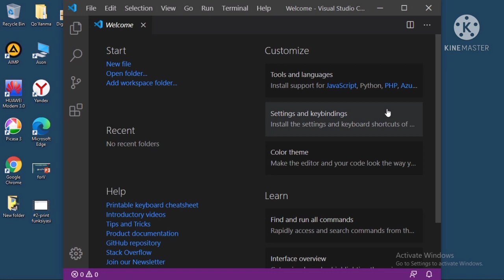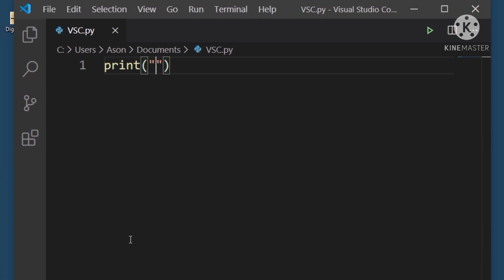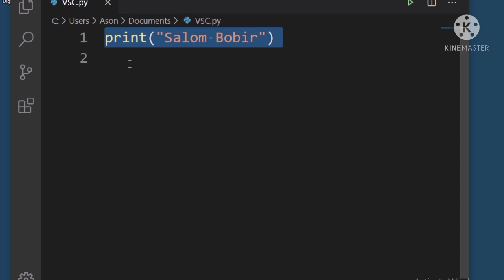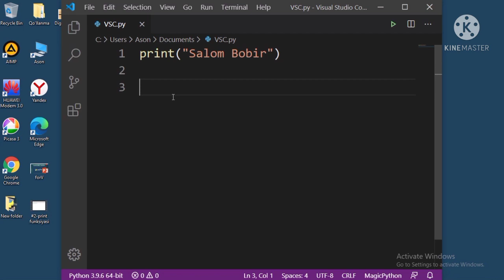#6 VSC(visual studio code) haqida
Text editor which I love the most!
Men eng yoqtirgan matn muharriri!

P.s.: qaytadan montaj qilib ushbu videoni yukladim. Sababi maxsus Python_beginners playlisti uchun!!!